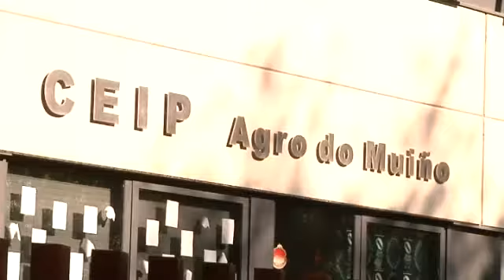Una plaza de guardería en Ames, un tesoro